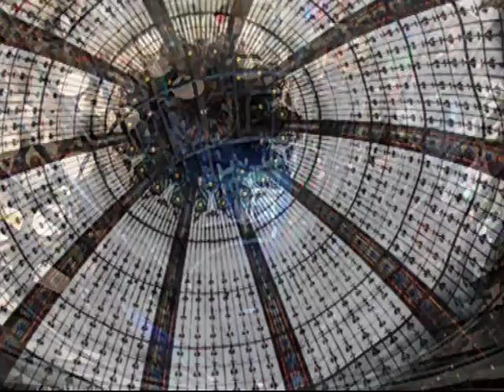Bach: Cantata 82 : Ich habe genug- Bas Ramselaar/ Leusink*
One of the greatest arias in Bach-cantatas